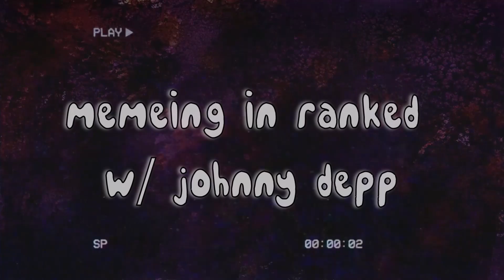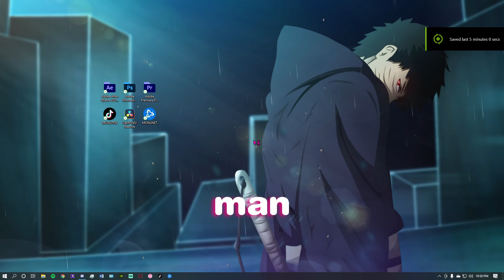Memeing in Ranked w/ Johnny Depp! | valorant funny moments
Anyone who reads this, thank you for taking the time to watch my videos. Simply watching means the world to me. Thank you. 333 4ever ツ